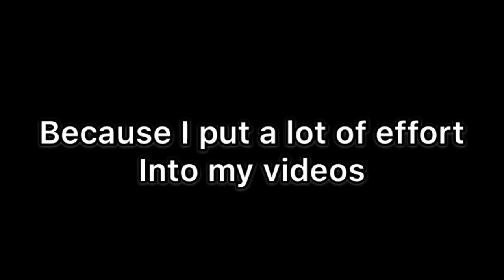Realistic Skate 3 Montage Vol.6